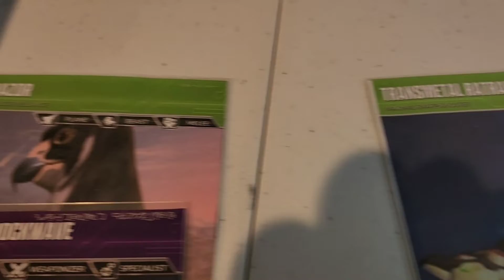Transformers TCG: Power Masters finally! 2022 reveal! (part 1)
Introduce a the Power Masters (except I missed Intercooler's image somehow...)
Go over their mechanics, how they work.
No duplicates.  They act like standard Battle Masters.
And fully reveal 2 characters.
Now that the official how to on these guys and been revealed, we can go over these hopefully a little quicker after the introduction part!

Dropbox links

All images, copyright and original characters owned by Hasbro, Marvel, and/or Wizards.
Just keeping the dead TCG alive.